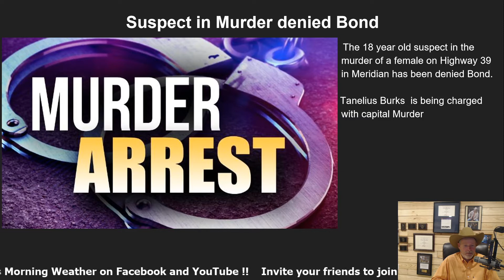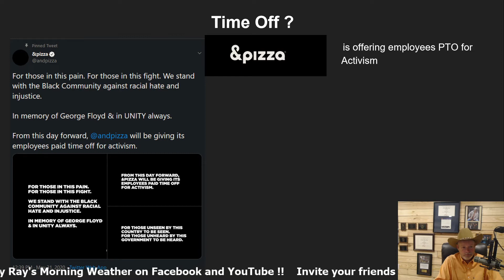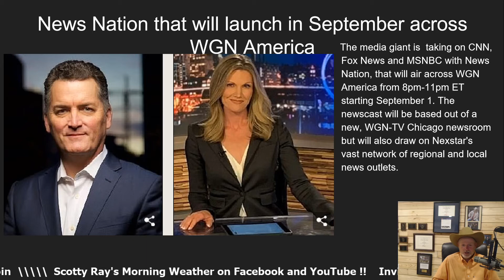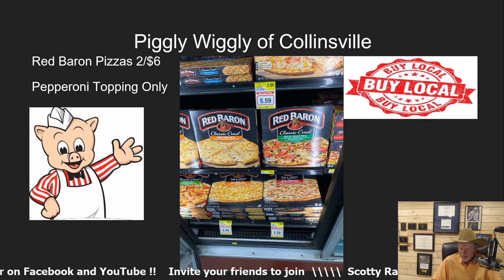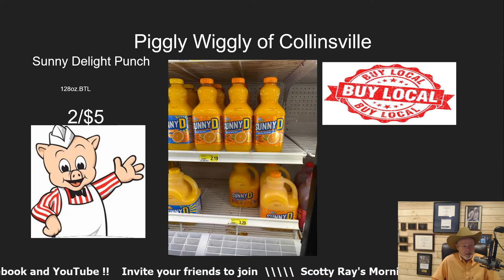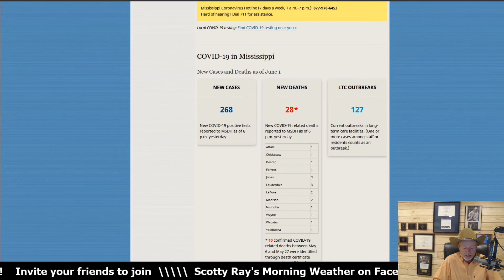Scotty Ray's Weather 6-3-20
Today is Wednesday 6-3-20 and we have 60% of rain this afternoon with highs in the upper 80;s. Cristobal will move toward the US this weekend, early projections are pointing toward a Louisiana landfall. The 18 year old suspect Tanelius Burks, is being charged with Capital Murder of the female that was killed on hwy 39 on Monday at the ATM, he has been denied bond. Riots still shake America each night , pray for our Nation during these troubled times.